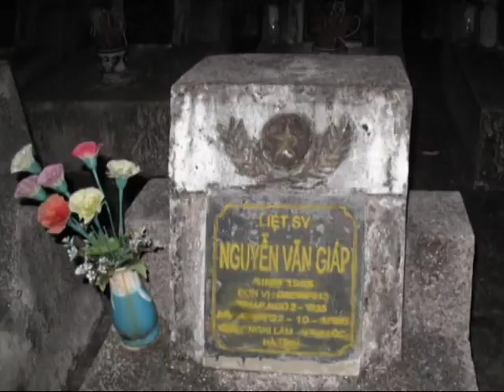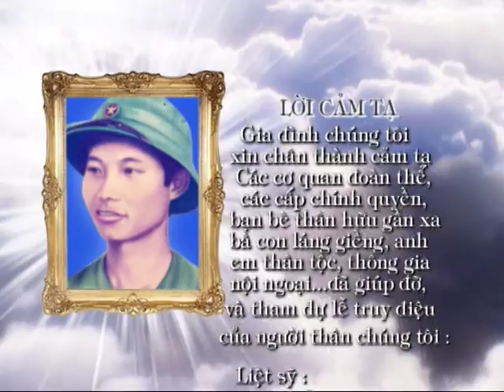Lễ di dời và đón nhận hài cốt liệt sỹ Nguyễn Văn Giáp (4)